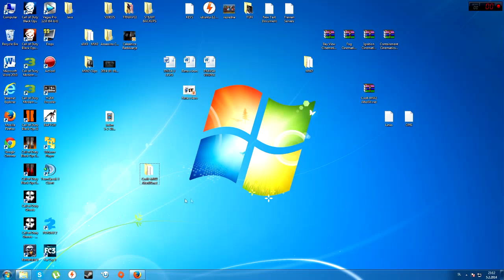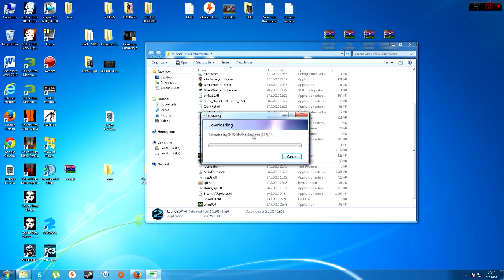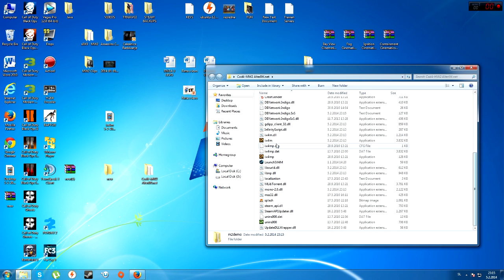RepZIW4 Install Tutorial + Updates [MODERN WARFARE 2 ONLINE]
Here is RepZIW4M Call of Duty Modern Warfare 2 Multiplayer/Online Install Tutorial.

How To Install:
-Download Full RepZIW4M MW2 Game And Extract It On Desktop
-Remove m2demo and cache.xml files From Your MW2 Game Folder
-Download RepZIW4M Client From Website And Extract All Files In RepZIW4M Game Folder
-In RepZIW4M Folder Run LaunchIW4M And Wait To Finish Updating
-Register/Create Account on RepZ Website
-Run iw4m.exe In MW2 Map And Log In With Your Username And Password From Website

Have Problems With Intalling, Downloading or Verifying Game?

Update Include:
-New Weapons From Other Call Of Dutyes
-New Prestige Items
-New Maps (+Maps From Other Call of Dutyes)
-New System Menu
-Added "Record Demos", "Add To Favorites" System
-A Lot Of Other Improvements And Changes

ENJOY IN YOUR CALL OF DUTY MODERN WARFARE 2 MULTIPLAYER.
YOU CAN EXPECT SOME NEW UPDATES AND RELEASES SOON.

IF YOU HAVE ANY QUESTIONS OR PROBLEMS JUST COMMENT HERE OR MAKE A THREAD ON RepZ FORUM.